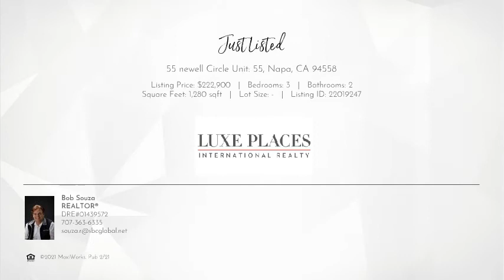55 newell Circle Unit: 55 Napa, CA 94558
Bob Souza - Luxe Places International Realty
3 beds 2 baths